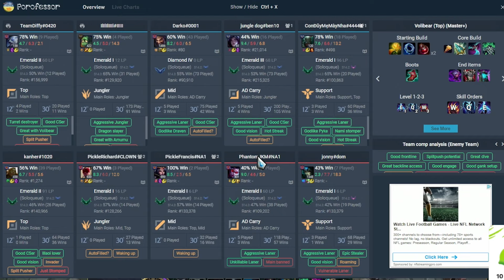Is This What Rito Wanted?! Longer Games? | Trick2g Gaming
Is this what Rito wanted? Longer games?

▼ expand me